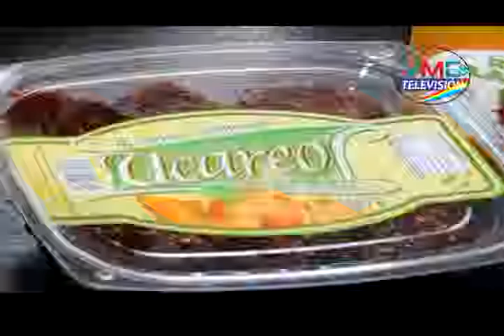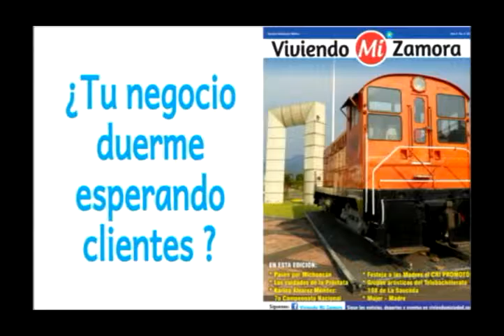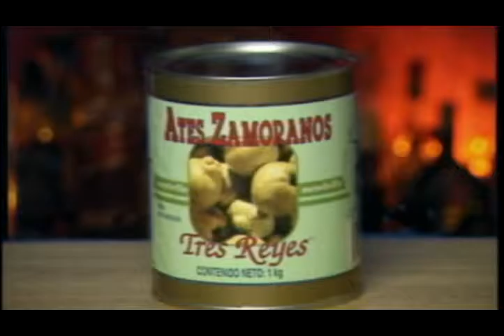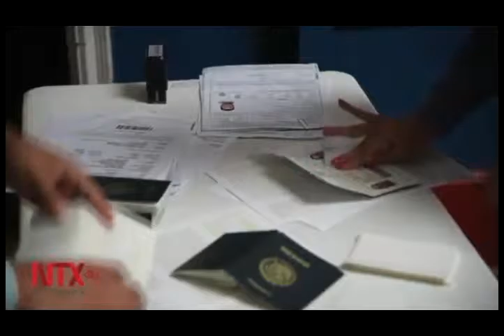21Jul15 VMC NOTICIAS 68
* Piden multas para quien contamine agua de riego
* Vecinos de zona poniente de Zamora se quejan de agua sucia
* Ucareo invita a 39a Feria de la Pera
* Diversos sismos en México y EU
* Rommel Pacheco satisfecho con sus resultados en Toronto 2015
* Conoce el fenómeno del relámpago en Catatumbo
y mucha más información